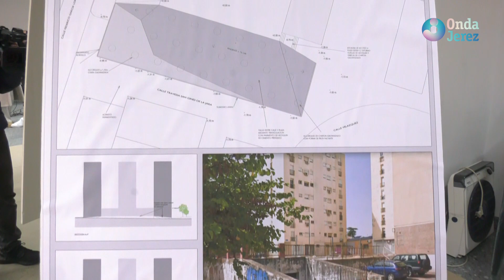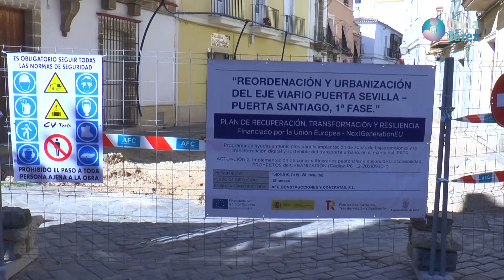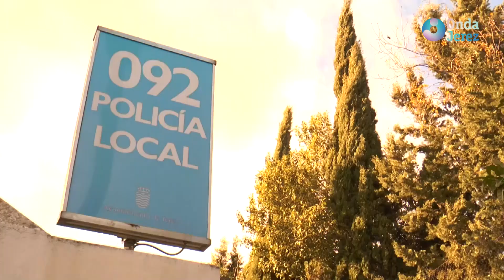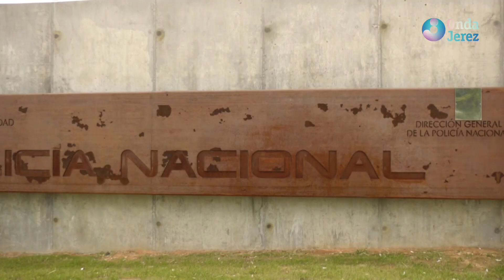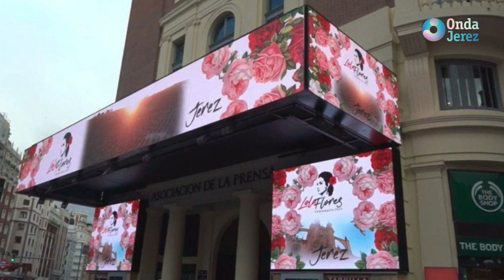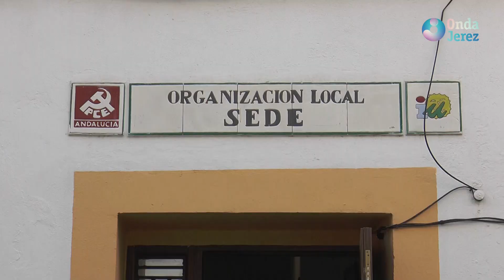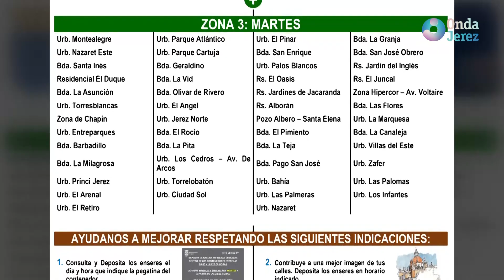LAS NOTICIAS - MARTES 24.01.2023